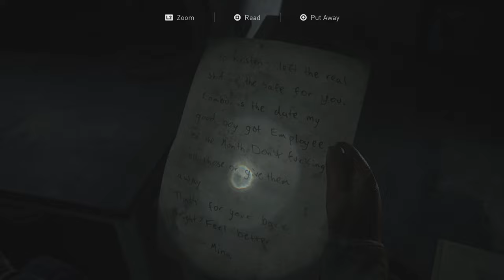یاری زۆمبی The last of us part 2 بە 4K